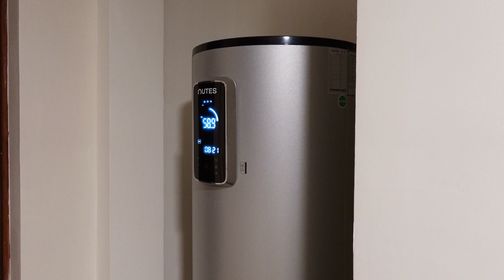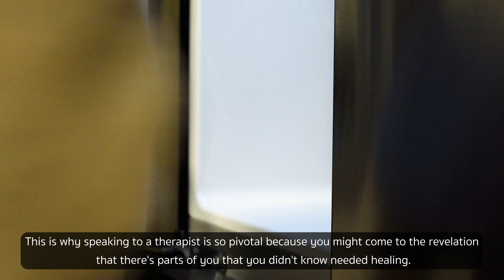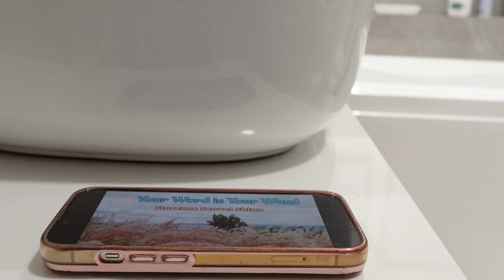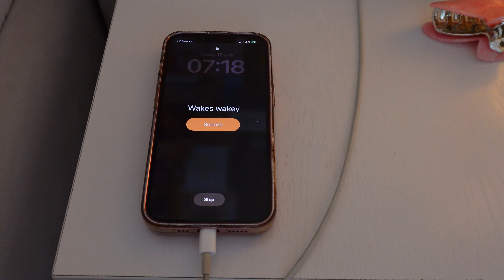LIVING SLOWLY IN NAIROBI | I Am Not Okay | This Is How I Deal With Bad Days.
Hi friends. Sending all my love and happiness this evening and I hope you enjoy this slow weekend vlog at home. xoxo!

FAQ
- I am Nisha, an Ecommerce entrepreneur and interior designer based in Nairobi, Kenya.
- I am 27 years.
- Avid lover of fashion, wellness and interior styling.
- Gadgets used to film *Sony ZV-1 ii.

SOCIAL HANDLES
Interior design page ~ Ratemoincstudio
Personal page for fashion content ~ Nisharatemo